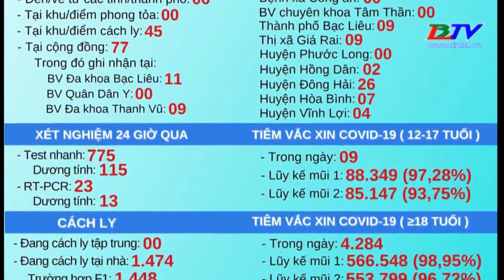23/01/2022: Bạc Liêu ghi nhận 128 ca nhiễm mới Covid-19